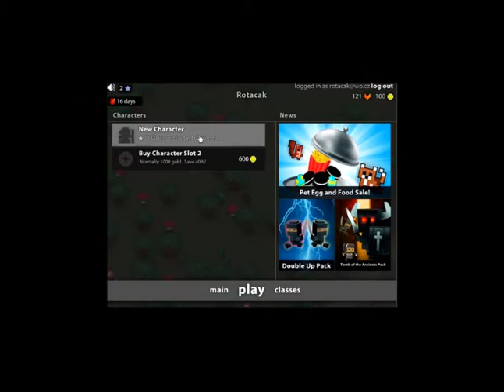Realm of the Mad God - česky